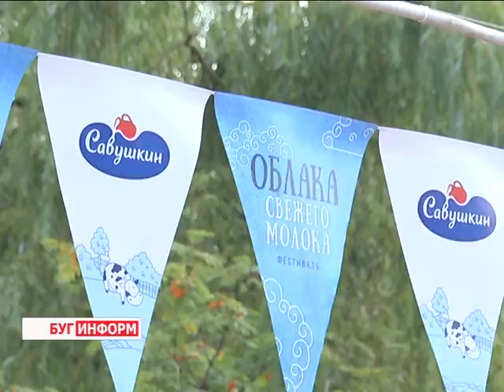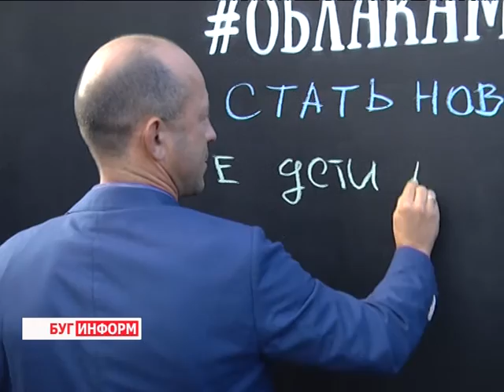2016-08-02 г. Брест. Фестиваль «Облака свежего молока». Новости на Буг-ТВ.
Фестиваль «Облака свежего молока» от кампании «Савушкин продукт».
29 июля в парке Мира у специально созданного символа Молочных часов стартовал первый молочный фестиваль «Облака свежего молока» от известной кампании «Савушкин продукт». Тысячи брестчан побывали на ярком празднике здоровья, зарядились энергией и положительными эмоциями.